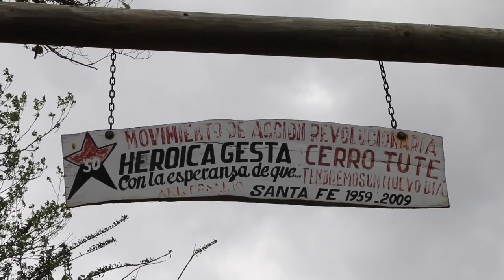57 años De la Gesta Revolucionaria de los Mártires del Tute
Estudiantes, docentes, campesinos, indigenas y pueblo veragüense, conmemoraron los 57 años del levantamiento armado del Cerro Tute.

Un 3 de abril de 1959 miembros del Movimiento de Acción Revolucionario (MAR) junto a revolucionarios veragüenses toman la decisión de ascender la cordillera del TUTE, debido a los momentos duro que la población panameña que pasaba pobreza, hambre y miseria. Como la lucha por la soberanía nacional del enclave norteamericano.

El día 6 de abril, caen los primeros guerrilleros luego de una emboscada preparada por el Capitán Omar Torrijos Herrera. Mueren Rodrigo Alonzo Pinzón y Eduardo Santos Blanco, quienes formaban parte de la primera columna guerrillera; luego, el día 9 de abril también fueron sorprendidos en otra emboscada el estudiante y adolescente Domingo Patrocinio García y Rogelio Girón. Quienes eran parte de la segunda Columna Guerrillera llamada Manuel Celestino González.

Un acto que se recuerda en todas las faenas de la lucha y transformación social por una justa sociedad, y en donde los Derechos Humanos se ejerzan a cabalidad de la literatura universal de los principios del hombre y mujer.

Para este aniversario, el primer acto se realizó en San Juan de San Francisco, en donde estudiantes y docentes del Instituto Profesional y Técnico Jesús Héctor Gallego, realizaron una alocución sobre los hechos y el niño mártir Domingo Patrocinio García Aguilar. Y en donde se otorgo un certificado de honor por dicho aniversario.

Posterior el Centro de Educación Básica General de Santa Fé, fue el escenario para el desarrollo de los actos de honores, cultural y de reafirmación de la lucha de los sectores organizados del país. En el mismo intervinieron el comandante Isaías Chang, Virgilio “Yiyo" García miembro combatiente, profesor Víctor Jordan, Wilfredo Pineda miembro de la Junta Directiva de los Combatientes del Tute, Autoridades locales como el Alcalde José Castrellón y autoridades educativas de Santa Fé como representantes del Instituto Nacional de Cultura INAC y Albertina de Castellón, quién dono los terrenos del parque en donde se develó la obra artística. En este acto la profesora Zaida Santos presento una proyección documental sobre la trayectoria de la lucha de los combatientes del Tute. Además con la participación del Conjunto Folklórico del Centro Educativo y entrega de certificados.

Acto que culmino con la devaluación del mural pictórico alusivo a la gesta guerrillera del Tute del 59. Realizado por artistas de la provincia.

A nombre de Junta Directiva de los Combatientes del Cerro Tute, Circulo de Derecho Polídoro Pinzón, Colectivo Voces Ecológicas COVEC, Asociación de Educadores Veragüenses AEVE, grupo 9 de enero de Veraguas, escritores de la pluma veraguenses, y Movimiento de Acción Revolucionaria (MAR).